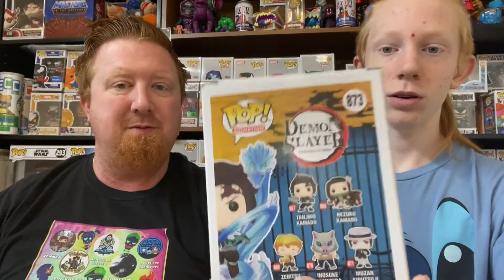Demon Slayer Pops! Inosuke and GITD Tanjiro!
We got 2 new Funko Pops from Demon Slayer, an amazing anime if you haven’t checked it out yet! Inosuke and the Box Lunch exclusive Glow in the Dark Tanjiro. The water dragon on Tanjiro is out of this world cool